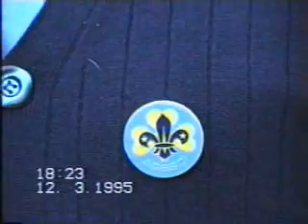promesse Scout Laurignao 1 - 2^ parte.wmv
c'era una volta il GRUPPO SCOUT LAURIGNANO 1